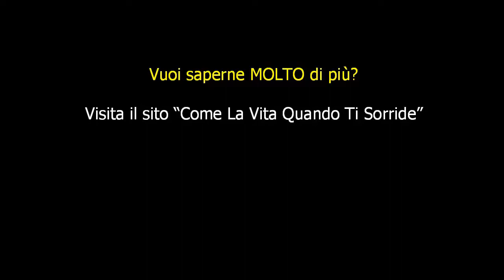Agisci: il momento è adesso!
Come La Vita Quando Ti Sorride — Soluzioni Per Vivere Meglio